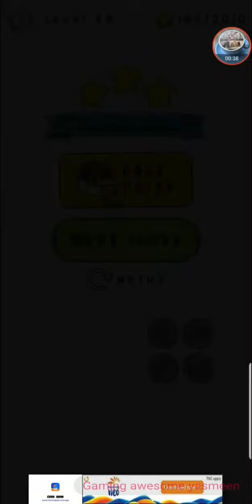happy glass Game challenge saving the World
Smart thinking
Find the most successful way of hero winner